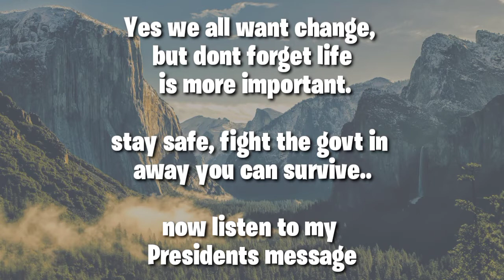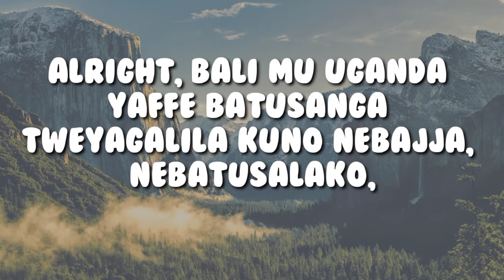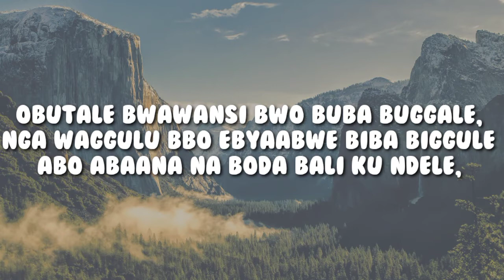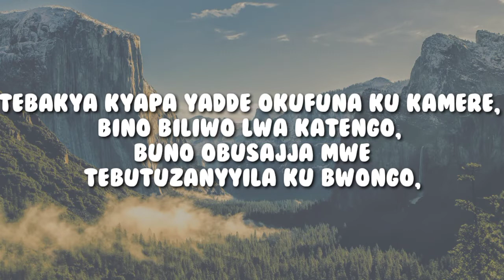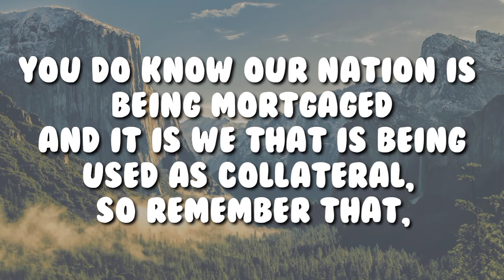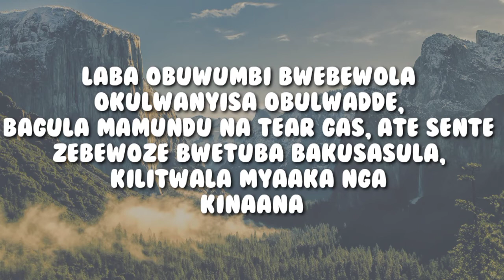Bobi Wine (H.E) - Akatengo official lyrics video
The president gives a moral lesson to Uganda
and now you can request for any song of your choice

lyrics

Alright, bali mu Uganda yaffe batusanga tweyagalila kuno nebajja, nebatusalako, bajja namagatto gaabwe, nobusaati obwali buyulise ku  migongo, netubasembeza,

Bafela bakadde baffe netubesa netubakweeka mu kapanga, netubafilila, balya ne lumonde waffe, twali bagagga bebamalawo ente zaffe….

Babbye namataka gaffe, negyetwali twaziika abantu baffe bajja, nebabasendawo, kati bawamba baana baffe babatiisa nti buli ayogela wano amazima aba wakuffa,

Babakonye obulenge,nabamu babasse babasudde mu bitoogo, batusigamu katengo, okujjawo bino naffe tubaddize katengo…

Chorus

Abaana bawano temuba nakatengo, ekisibye enkyuuka kyuuka kekatengo, batufuga vumbula lwa katengo, nga betutya ate bebasinga okubeela nakatengo, abantu bakuno temuba nakutya, ekisibye enkyuka kyuka kwekutya, batufuga vumbula lwa kutya, nga betutya ate bebasinga okubeela nakatengo.

Verse II

Baaleta ne curfew netumugondela, nebamukozesa okutubba nokutuchunya, bajja ne mubufunda nebatuchambuwa, nga amabaala gabagagga go mwattu gakola, obutale bwawansi bwo buba buggale, nga waggulu bbo ebyaabwe biba biggule abo abaana na boda bali ku ndele, tebakya kyapa yadde okufuna ku kamere, bino biliwo lwa katengo, buno obusajja bwebutyo bwebutuzanyyila ku bwongo,

Bakadde baffe babuweeka ku migongo naye kati sebo bwo bwabafuula abayungwe, Wabula njagala, najagala mukimanye tebutusobola, bulidde ela bukusse tebwesobola, abo bemukubugana bebasinga okutya, nebwotulisa baloon baweta nebatema…

Chorus

Abaana bawano temuba nakatengo, ekisibye enkyuuka kyuuka kekatengo, batufuga vumbula lwa katengo, nga betutya ate bebasinga okubeela nakatengo,

Bridge

Well this is a special dedication to al de political prisoners, remember, it,s a Dan Magic production, you do know our nation is being mortgaged and it is we that is being used as collateral, so remember that,

Verse III

Laba obuwumbi bwebewola okulwanyisa obulwadde, bagula mamundu na tear gas, ate sente zebewoze bwetuba bakusasula, kilitwala myaaka nga kinaana, gyetukoma okutilibila, gyebakoma okunyangulula, kili mu glass nti Uganda esobolebwa, bwoba nga webase kati eno ye saawa osisimuka,

Kili mu glass nti Uganda etundibwa

Chorus

Akatengo Lyrics